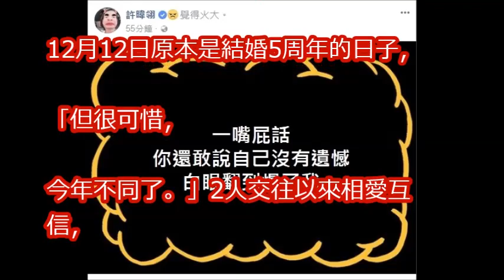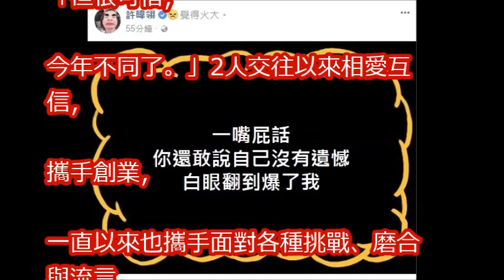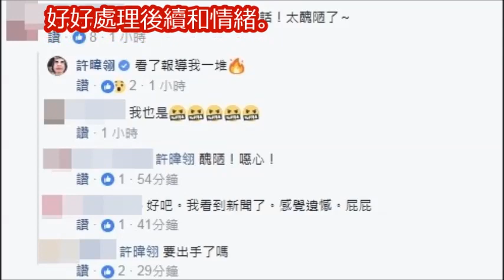何守正對小嫻「沒有遺憾」 徐小可火大：一嘴屁話